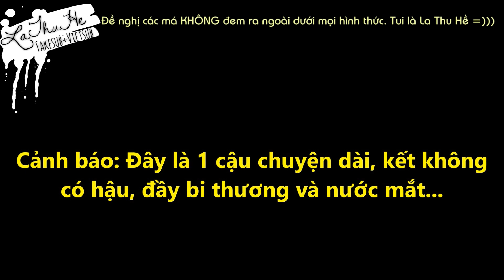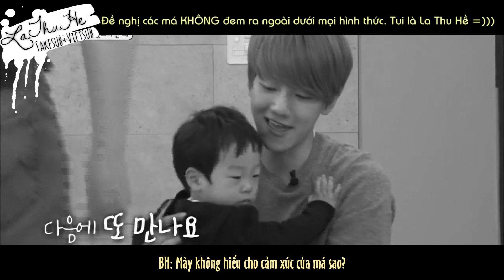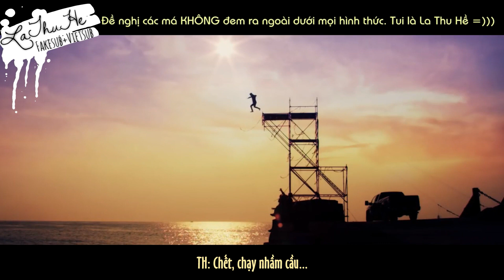short film; fakesub ||| má con baektae 👩👦 (part 3)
💬 không biết sao nhưng toy tự hào về cái series má con baektae này vỡi TvT nghiêm cấm ai suy nghĩ sai lệch lạc về giới tính của baekhyun đấy -_-
❌ ∥PLEASE DO NOT EDIT, CUT MY LOGO AND RE-UP THIS VIDEO ∥